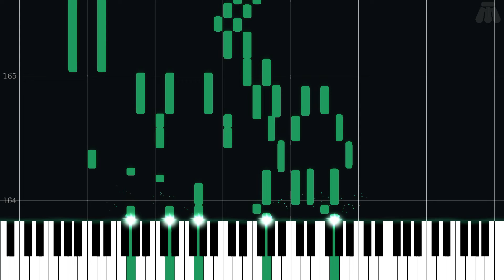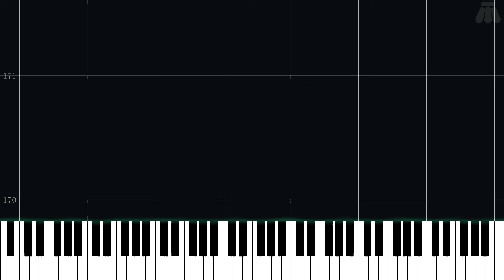Final Destination - Super Smash Bros. Ultimate - Intermediate Piano Tutorial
Intermediate Piano Tutorial for Final Destination from Super Smash Bros. Ultimate (2018) in the Super Smash Bros. series.